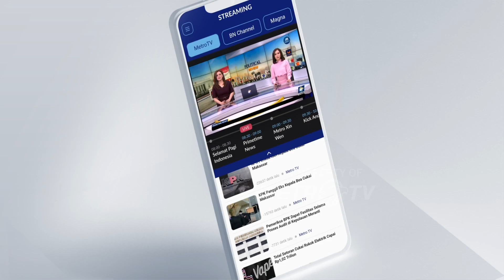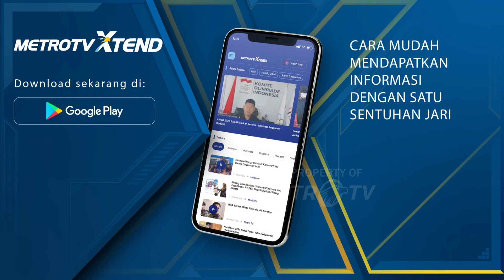Hari Harimau Internasional, Batu Secret Zoo Berikan Harimau Hadiah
METRO TV JATIM, Pada 29 Juli setiap tahun diperingati sebagai Hari Harimau Internasional. Dalam rangka memperingatinya di Kota Batu, sejumlah harimau mendapatkan kado ulang tahun.